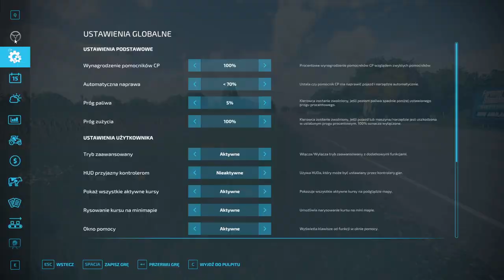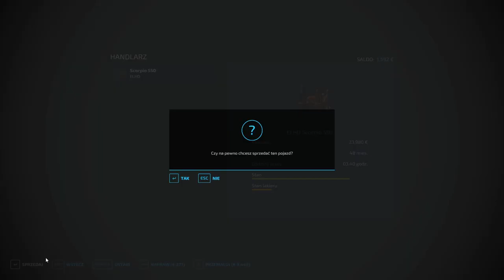FS 22 ELMCREECK #32 Postawiłem panel słoneczy i kupiłem olejarnię !!